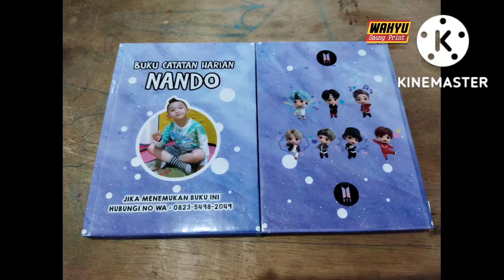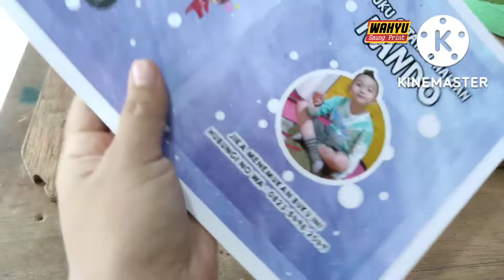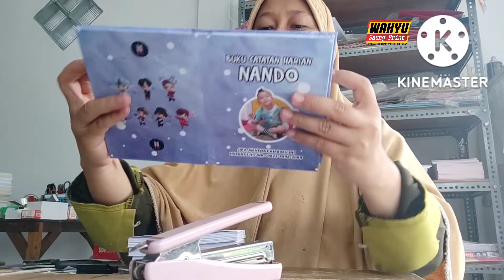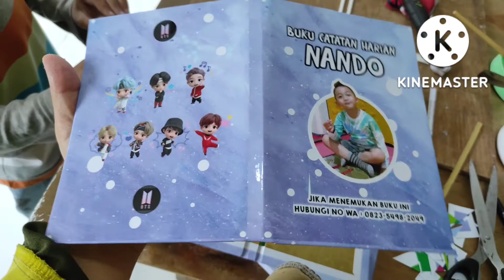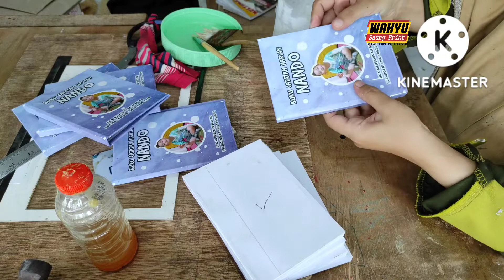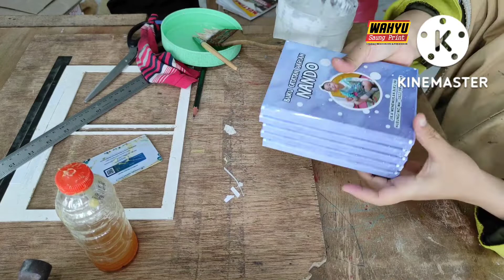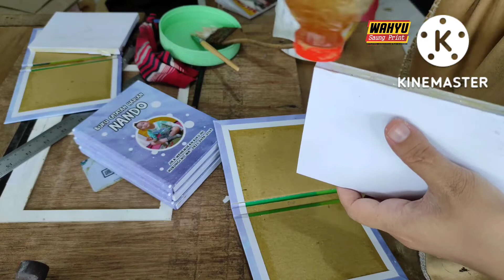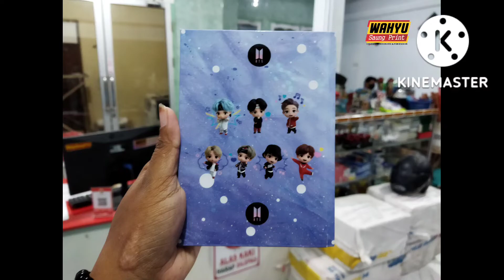Cara Jilid Hard Cover Buku Catatan Model Jilid Skripsi